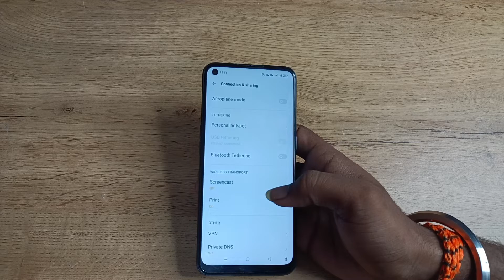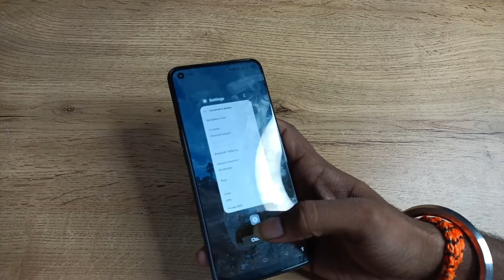how to change hotspot password in oppo Reno 6 5g ,oppo me hotspot password kase Change karte h